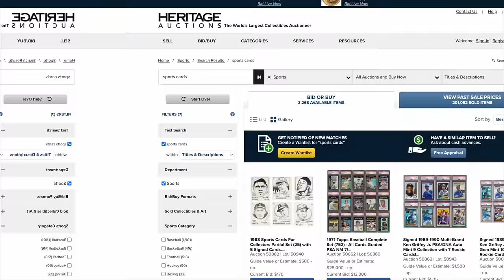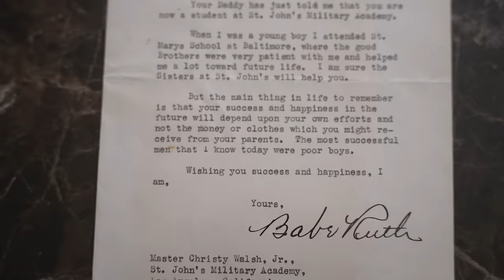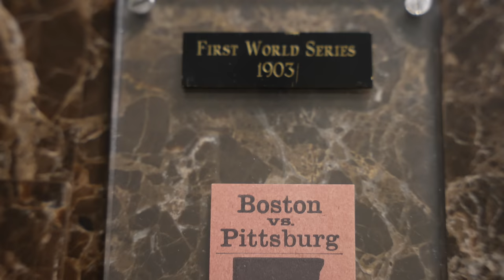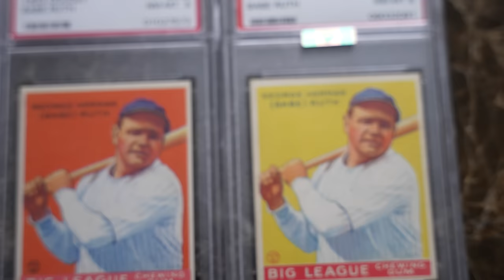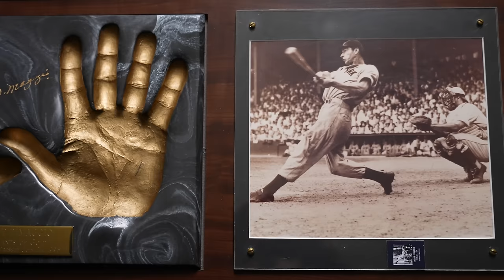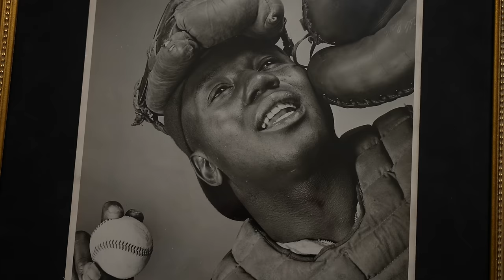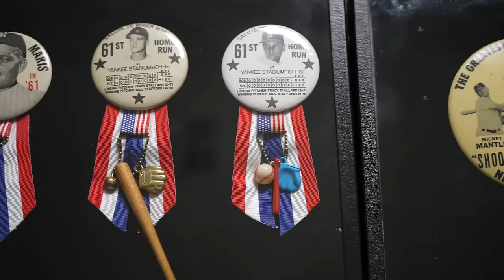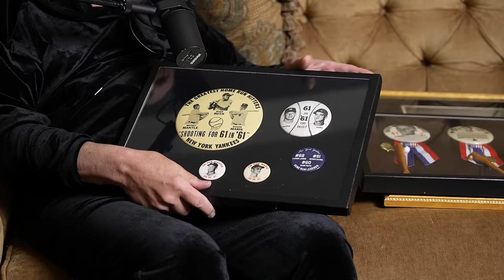Amazing Never Seen Before Sports Memorabilia From Marshall Fogel's EPIC Collection!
Geoff talks with Marshall Fogel and Joe Orlando about the most interesting items in Marshall's collection.